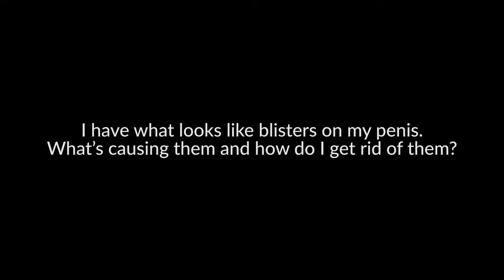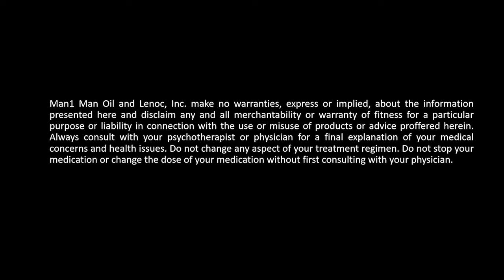See Blisters on Your Penis? It Might be One of These 5 Causes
Blisters on the penis are never good news, but they are not always as bad as you think. Here are 5 common causes and what you can do to help them heal.